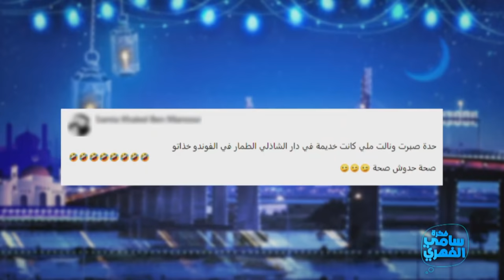Fekret Sami Fehri S03 Épisode 38 08-05-2021 Partie 03